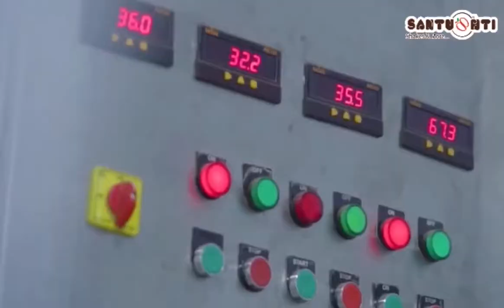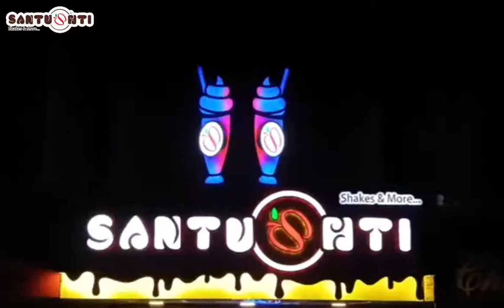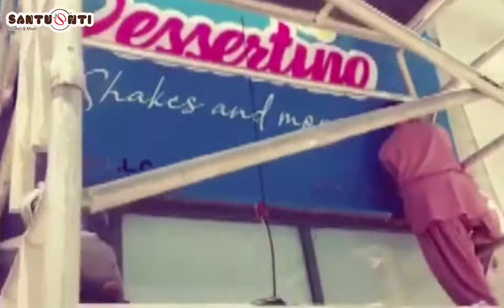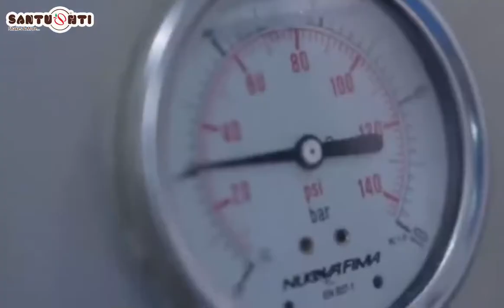Brand Story | Santushti Shakes & more | Bhavesh Chelani | best business motivational speech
Success is not the destination, it is a journey we must constantly pursue.
From the Santushti brand story, we all can understand that hard work always pays off. The journey towards success was not easy but we were blessed with the customers whose support and trust helped us to be motivated.
We are also glad to have great support from our Franchise Partners who have been an important part of our journey.

Follow us Social Media too...